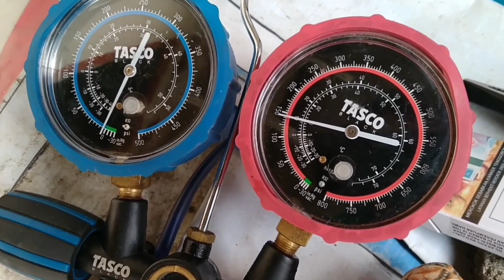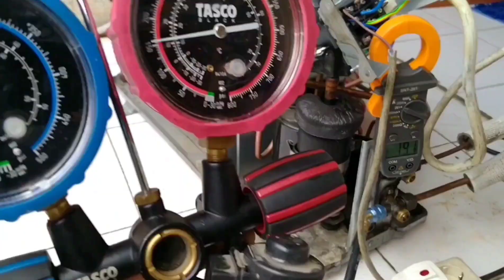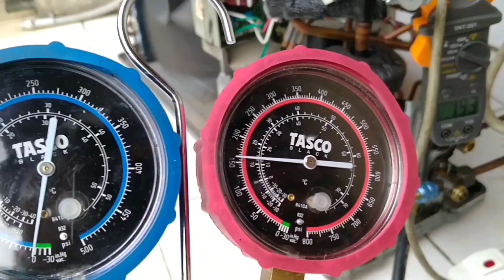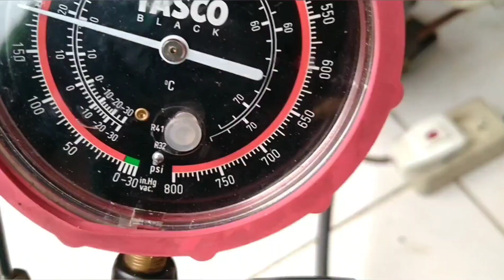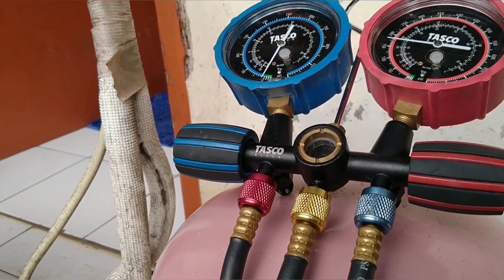AC Daikin inverter tidak dingin error F3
Halo semua kali ini saya ingin berbagi masalah trobuel pada AC Daikin tidak dingin error F3 ya itu masalah pada exspansi yang fungsinya untuk buka tutup pada AC inverter
Ayo kita simak videonya semoga bermanfaat